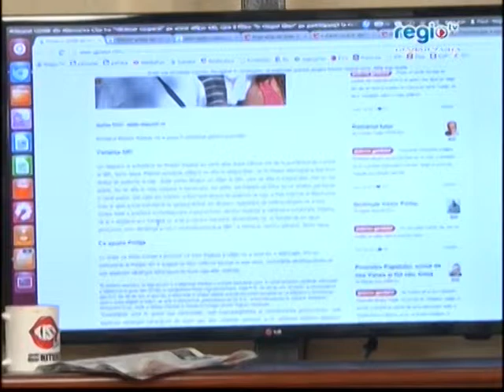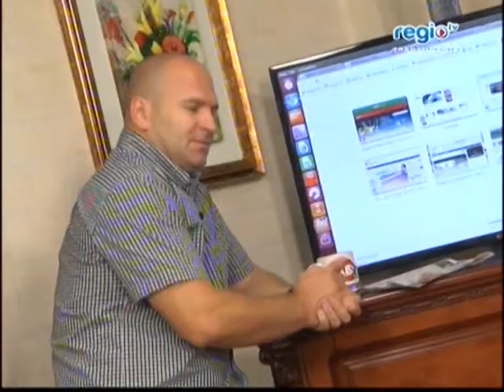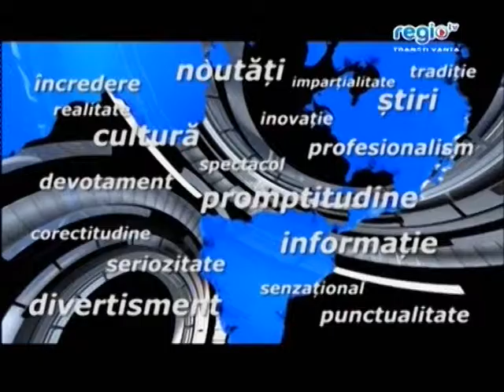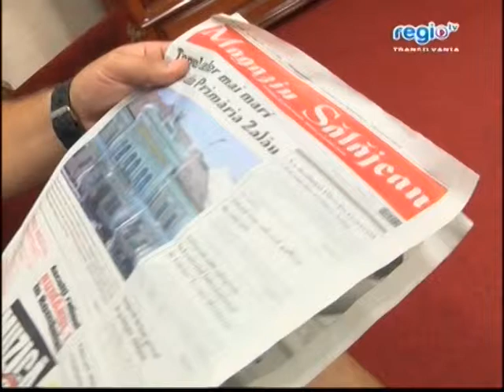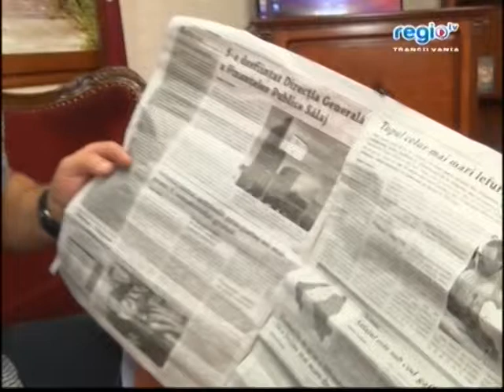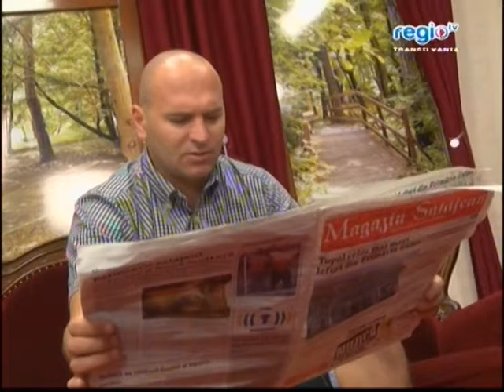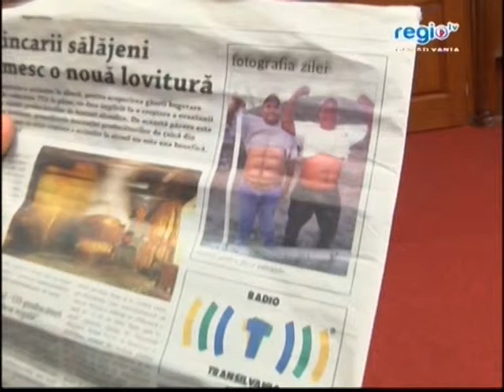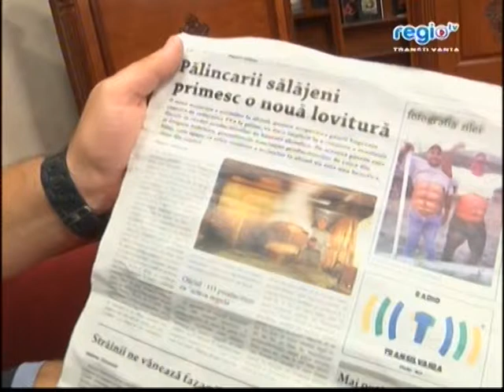Show Matinal 08.08.2013 ora 08:00